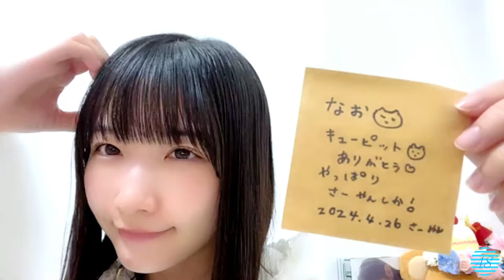2024/04/26 高雄さやか SHOWROOM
2024年04月26日23時08分 (色彩・音量調整)